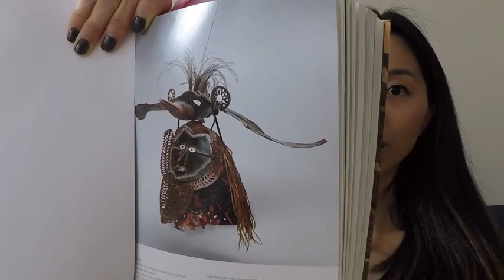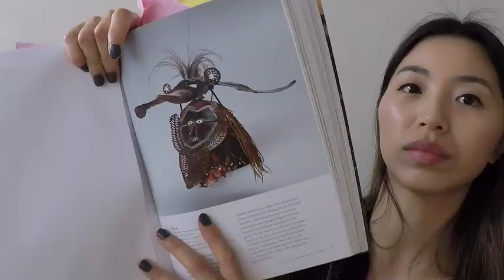Art Making Through the Pandemic: Mask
Let's look at some African masks and create our own!
Artists, remember there are no mistakes in art! I have limited art materials with me during this challenging time, you can always find an alternative. Be creative!